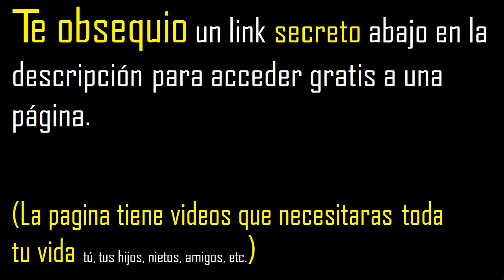inecuaciones racionales , desigualdades racionales ejemplo 4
inecuaciones cuadraticas con fracciones
inecuaciones nivel universidad
inecuaciones nivel ingenieria